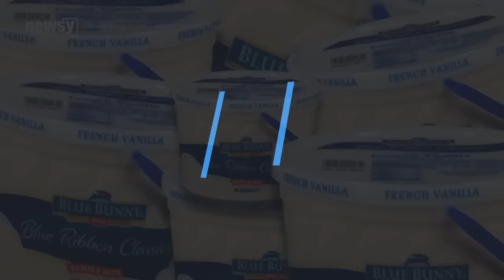Men, You're More Likely To Lie About Valentine's Day Plans - Newsy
Men are more likely than women to hide that they aren't seeing someone on Valentine's Day, according to a recent survey.

Sources:
Dr. Joseph Cilona